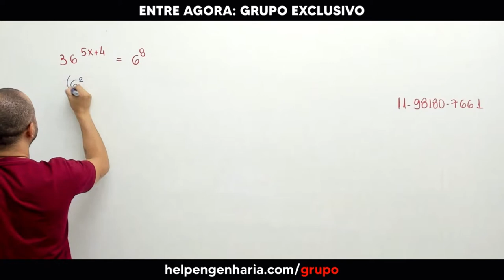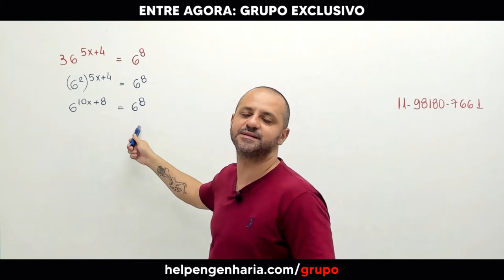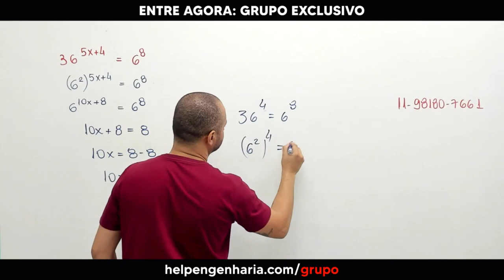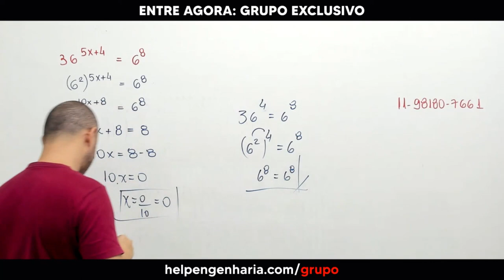Resolvendo uma equação exponencial com equação de 1° grau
Neste vídeo, vamos mostrar como resolver uma equação exponencial com equação de 1 grau de forma fácil e rápida.

Se você tem dificuldades em resolver equações com expoentes e equação de 1 grau, este vídeo é para você!

Quer ser nosso aluno? Chame no WhatsApp abaixo.